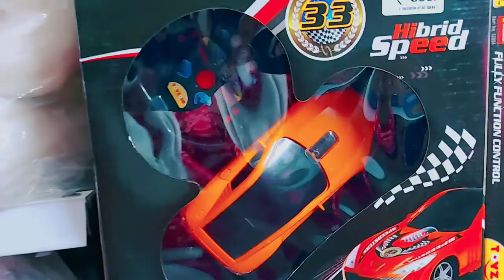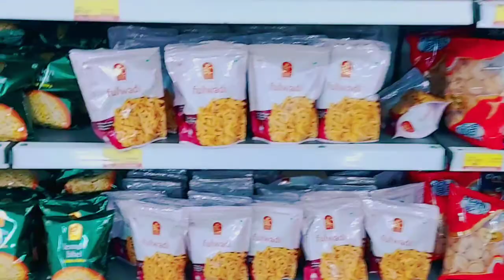Vishal Mega Mart Orai | Vlog | Shopping | Do it with Ruchi